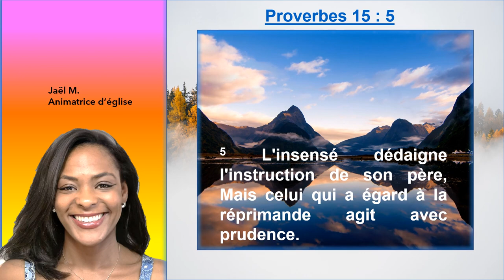Agissons avec prudence en Proverbes 15 : 5